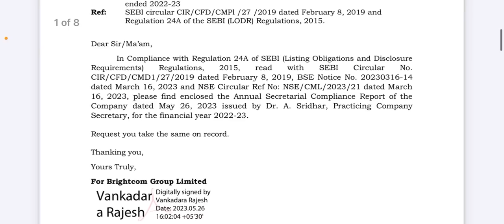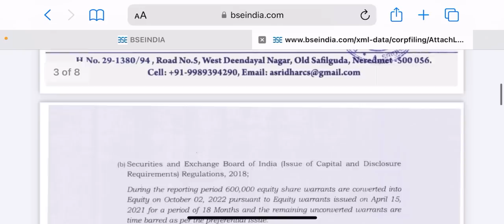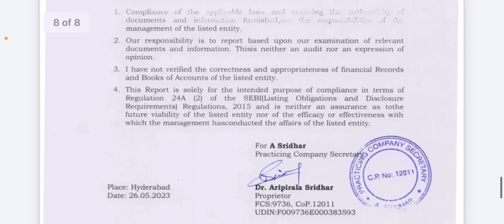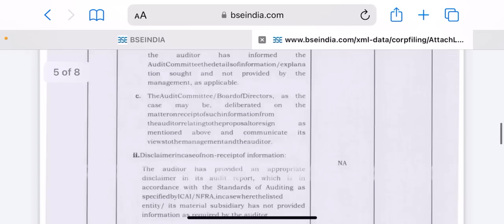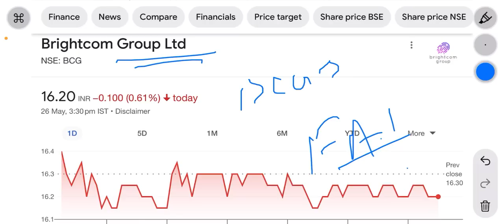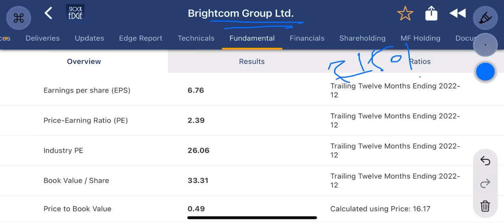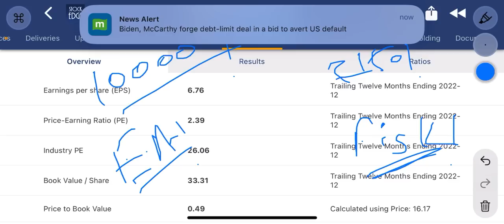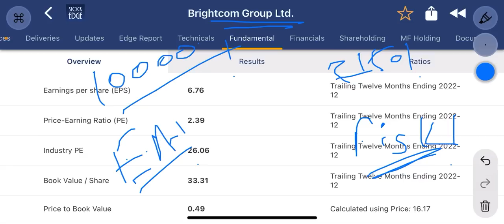Bcg share latest news | क्या forensic audit आ गया ? क्या है notification ? । bcg news